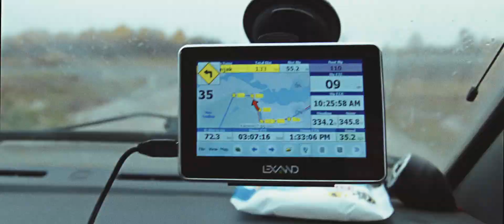Конжаковский камень. УАЗ Patriot 2014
Путешествие на Конжаковский камень на одном УАЗ Patriot в сентябре 2014 года.

Начинается разработка месторождения на самой высокой вершине Свердловской области Конжаковский Камень, пострадают и туристы, и редкие краснокнижные растения, и животные...
Встанем все, как один, на защиту нашего Конжака!

Для тех, кто только что сюда зашел...
Уже собранно 4 965 подписей.

2.David Still – The Lone Man
3.Nanobyte - Lost Time (Dubtek Remix)
4.Juss B - FKOFd010 [FKOF Promo]
5.